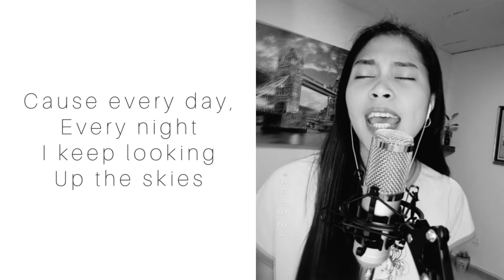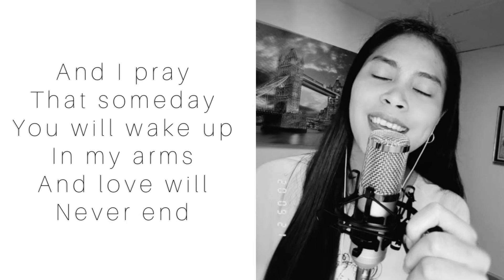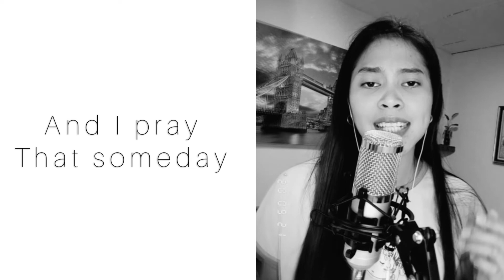I'LL BE THERE | JULIE ANN SAN JOSE WITH LYRICS (Cover by) | Jejeh Ruaya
Requested by: Ate Gina

Hello guys
Please do watch my new cover of I'll be there by Julie Ann San Jose.

Credits to: GMA MUSIC for this karaoke instrument.

And music is not owned by me, just for entertainment & my cover purposes only.